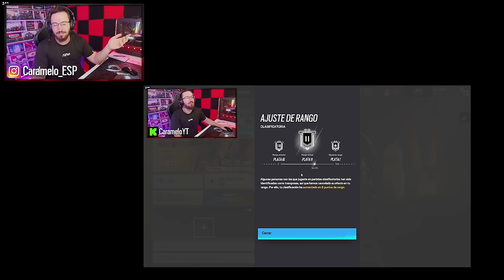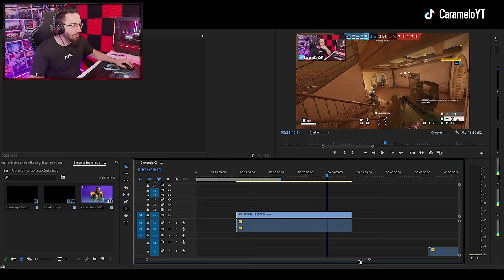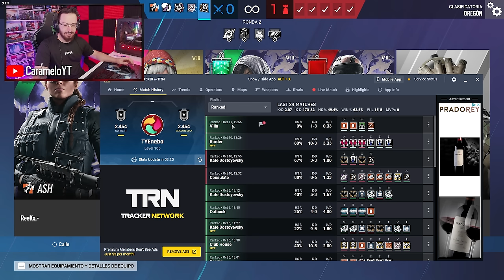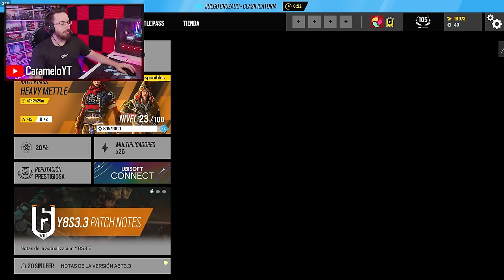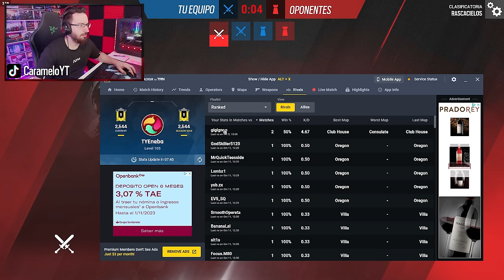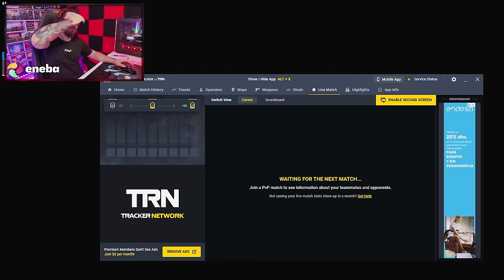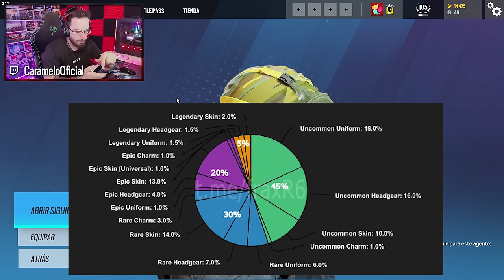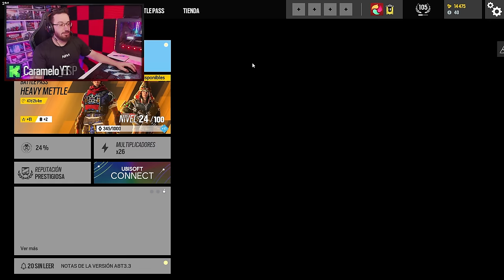¿HACKERS en ESTE RANGO? | Road to Champion #7 | Caramelo Rainbow Six Siege Gameplay Español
✅ DÍA de HACKER en R6 en este Gameplay de Rainbow Six Siege español.